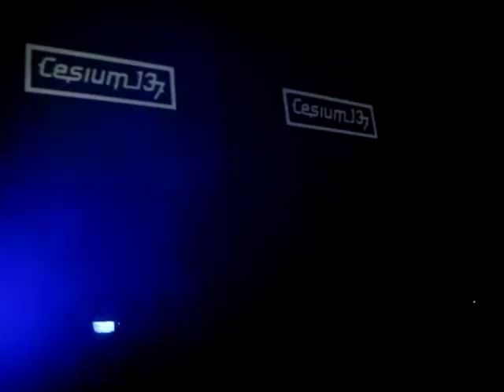Cesium 137 "Atrophy" Kinetik Festival 3, Montreal, Canada, 051610